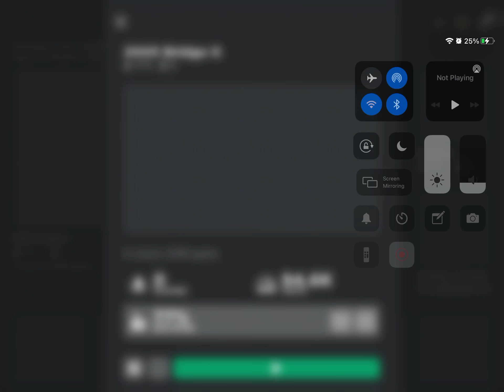This roblox game was from 2005